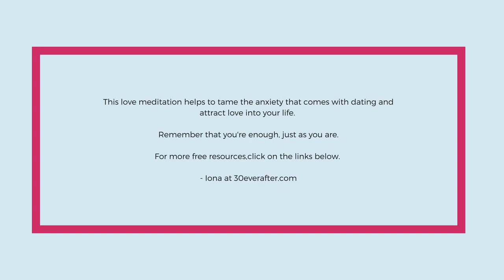Love Meditations to for single women. Take the anxiety out of dating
Love meditation to attract love in abundance. A soothing, non-woo woo meditation to listen to when you're feeling anxious about dating or being single.

Take the time to focus on you and what you're looking to attract in your romantic relationships.